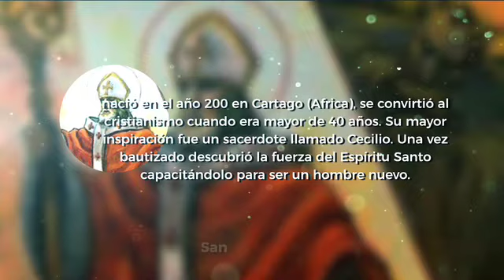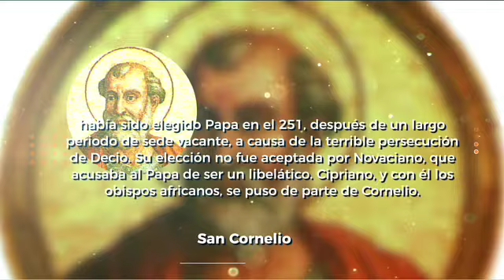Fiesta de San Cornelio y San Cipriano, amigos defensores de la fe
Cada 16 de septiembre la Iglesia celebra al Papa San Cornelio y al Obispo San Cipriano, dos amigos que se opusieron a las herejías y blasfemias de su tiempo. Lo que los llevó a morir como mártires.